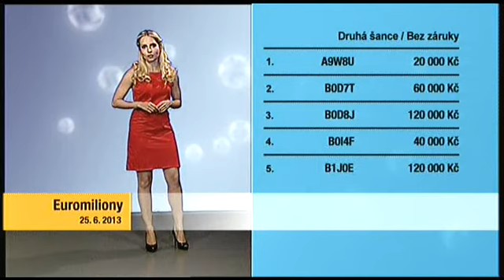Euromiliony - 25. 6. 2013